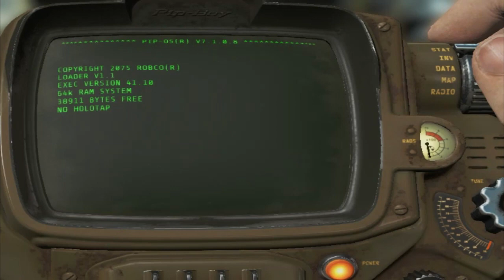FALLOUT 4 : LOW END PC MOD/CONFIG (4 GB RAM) [ INTEL HD 4000, i3-3110M ]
►UPDATE: Do not launch game with the fallout4launcher.exe use fallout4.exe instead. and mark config as READ ONLY.
➥ SPECS:
►Processor: Intel(R) Core(TM) i3-3110M CPU @ 2.40GHz
►Memory: 4096MB RAM
►Graphics: Intel HD 4000
➥FPS: (without recorder)
►LOW SETTINGS: 10-25 ( CUSTOM 800 x 600)
►MEDIUM SETTINGS: (NOT PLAYABLE)
►HIGH SETTINGS: (NOT PLAYABLE)
►NO EXCUSES!!! I HAVE INTEL FUCKIN GRAPHICS AND I'M A GAMER
➥4aLse GAMING